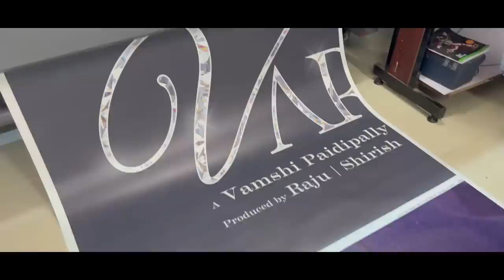Uzhavan Express Train Carries Varisu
Varisu - Tamilnadu Theatrical Release by Seven Screen Studio